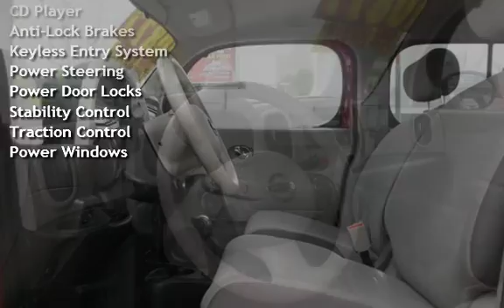2009 Nissan cube 1.8 for sale in LAWNDALE, CA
This vehicle comes with a free 3 Month / 3,000 Mile Warranty with Options up to 5 years / 100,000 Mile Warranty! Buy with confidence! All of our cars are thoroughly inspected by our certified technicians. FREE AutoCheck report. Stop by or call to speak with our friendly staff. We are the home of “Guaranteed Credit Approval”. Whether you have bad credit, no credit, bankruptcy or repossession, we can find the right loan package for you. With interests rates as low as 2.49% financing available on approved credit. We pride ourselves in customer satisfaction and will go out of our way to make you completely satisfied! (All advertised prices are cash prices or credit score of 720 or above)..Please come and check out all of our used cars on Hawthorne Blvd CA.